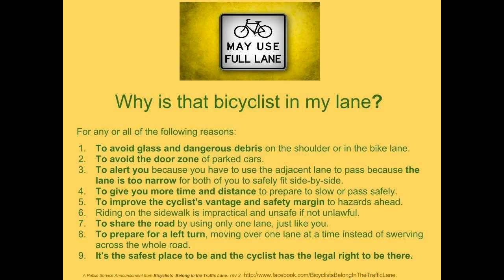WP06VYM - Close Pass; RN54YEU - Aggression (To: @GMPTraffic)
The first one showed why I perhaps ought to take the centre of the lane for that whole stretch, and the second one shows what arrogant, aggressive drivers do when you do follow the Bikeability recommendation to do just that.